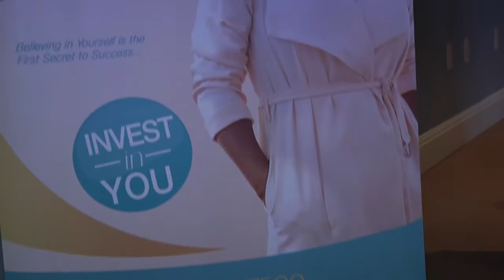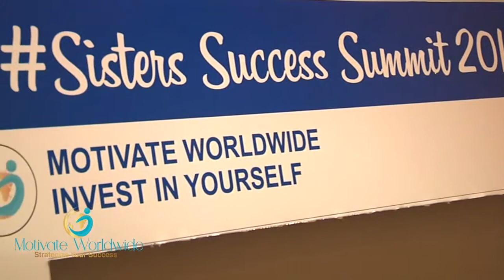Shirlyon Mcwhorter Motivation Worldwide Event Final2